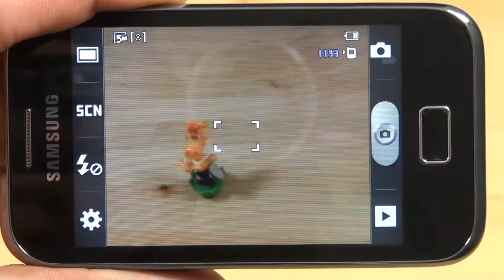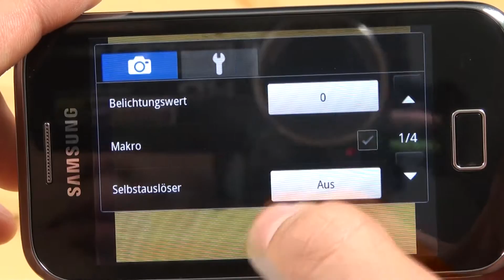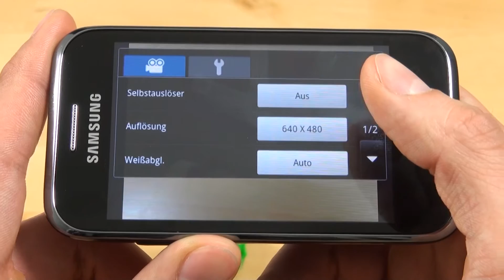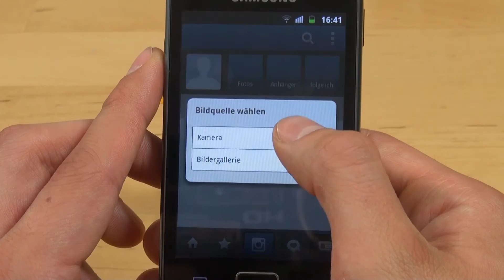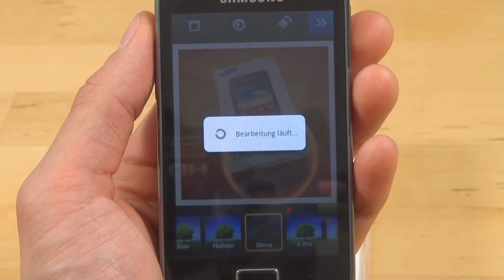Samsung S7500 Galaxy Ace Plus - Kamera - Teil 4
Samsung S7500 Galaxy Ace Plus

Die Redaktion von handy-mc.de testet die Kamera des Samsung S7500 Galaxy Ace Plus. Weitere Informationen zu diesem Handy sowie Meinungen, Erfahrungsberichte und Fotos findet ihr